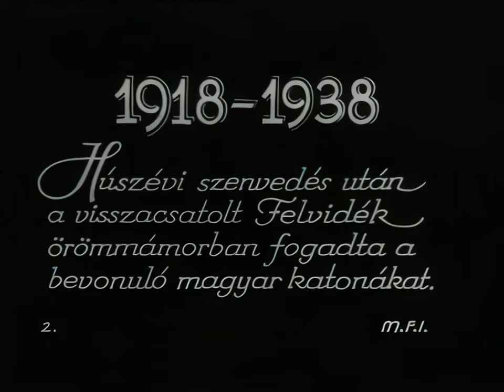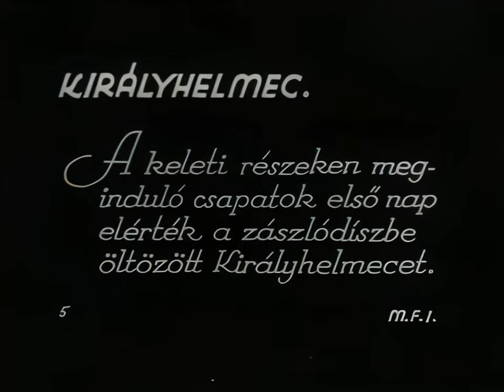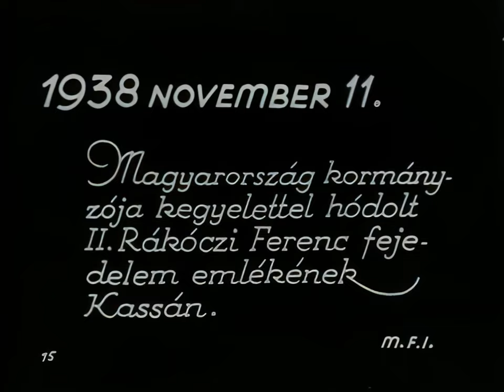Magyar filmhíradó 768. (1938 november, I. bécsi döntés) - First Vienna Award + English Subtitles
MI-vel feljavítva
Upscaled with AI

*Honvéd: Literally means Home Defender where "Hon" means home, "véd" is a verb meaning "to defend"